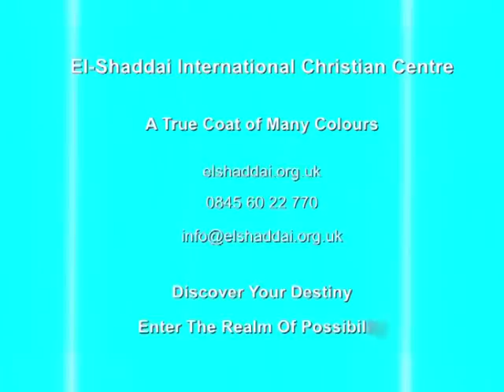Pastor Ramson Mumba -The Integrity Of God's Word - 2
Pastor Ramson Mumba preaches -The Integrity Of God's Word - 2